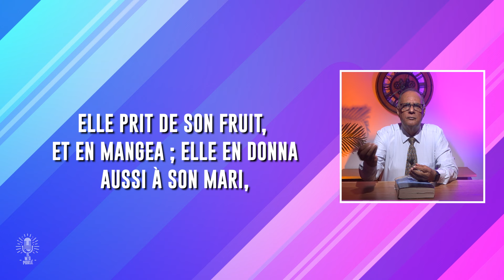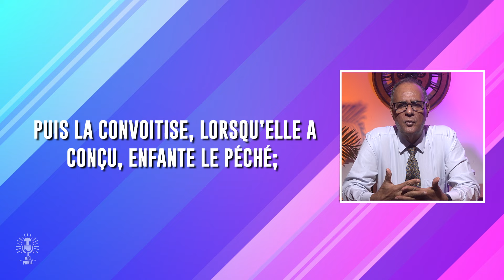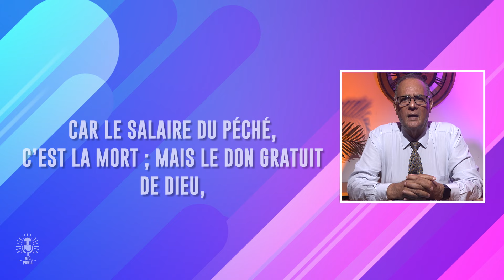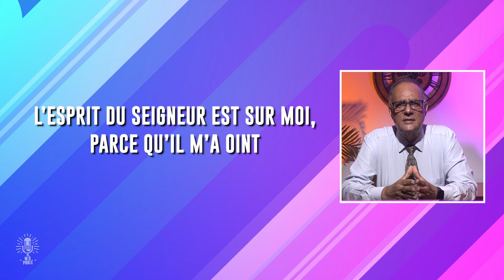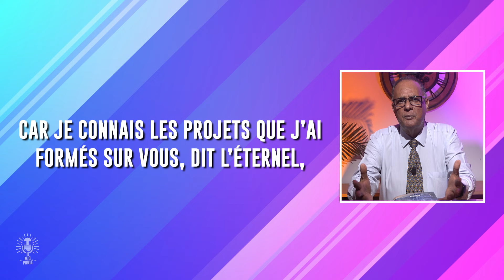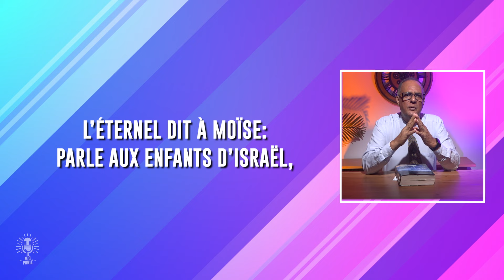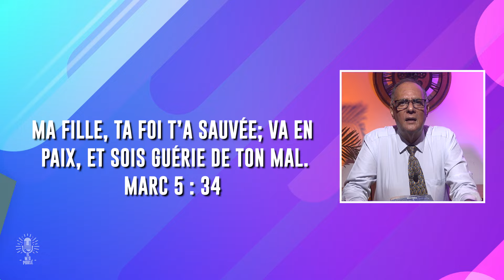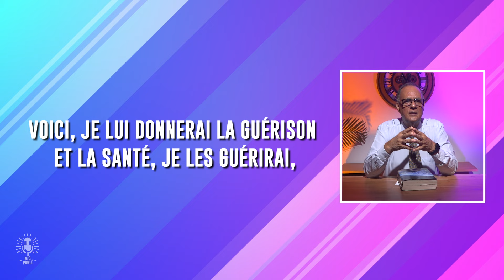Jésus et la maladie ( partie 01) - Il m'a parlé - Episode 07 - Jean BUNDARRA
Découvrez "Il m'a parlé", une série inspirante basée sur l'expérience personnelle d'une personne, qui partage comment Dieu s'est adressé à lui à un moment critique de sa vie. Cette histoire émouvante témoigne de l'amour inconditionnel de Jésus pour chaque être humain, même dans les moments les plus sombres.

👍 Laissez-nous un j'aime ou un commentaire si vous avez apprécié cette vidéo et partagez-la avec vos proches pour répandre le message de Jésus.

© "Il m'a parlé" est une émission proposée par Jean BUNDARA et produite par EsperanceMEDIA Martinique